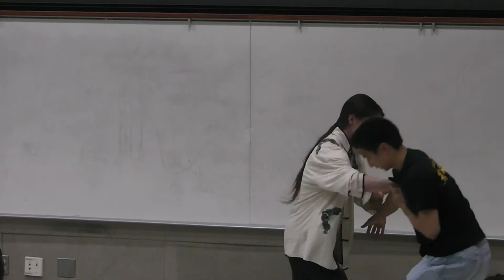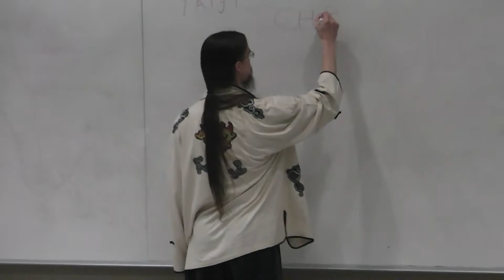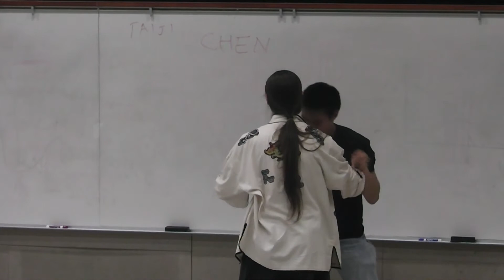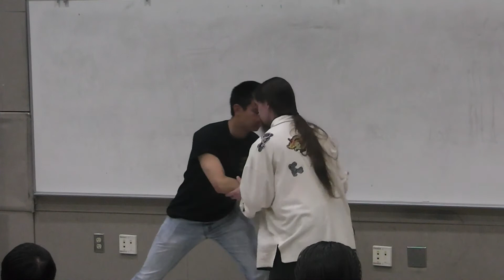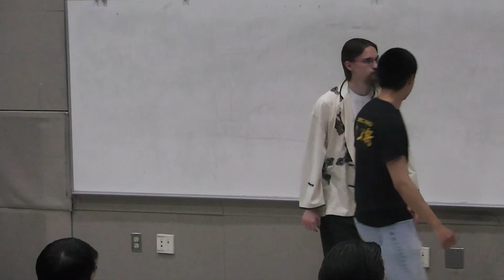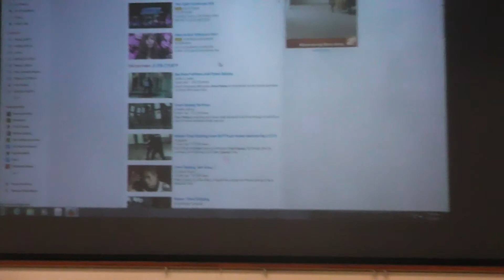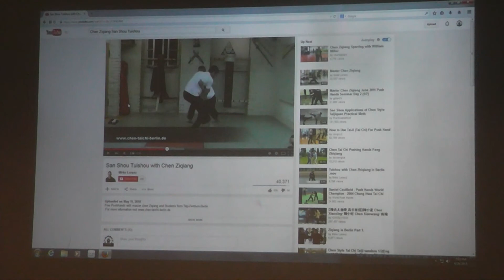UMBC Wushu Viewing Party - Part 1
UMBC Wushu's last "viewing party" of the Spring 2015 semester.  "Viewing parties" are a part of social events for the UMBC Wushu Club.  These include the viewing of Wushu and martial arts material for "studying" and educational purposes.

Taken at the ITE Building Room 102 on April 24th, 2015.